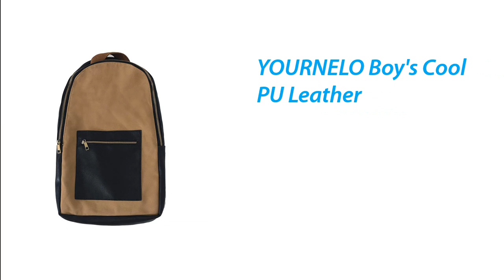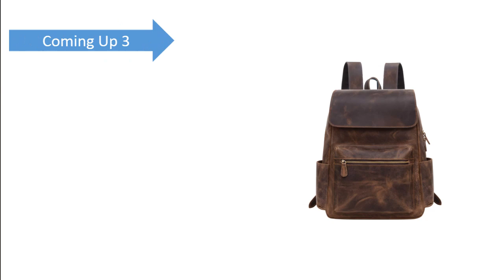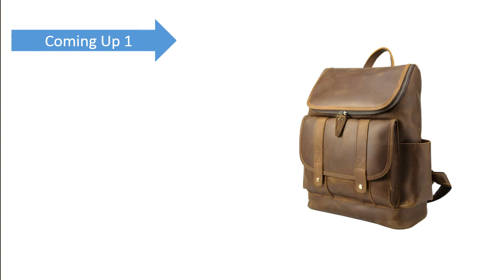Best Leather Backpacks For Men 2019 || Top10 Best Leather Backpacks For Men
This video is the best for Best Leather Backpacks For Men. We collect the top 10 Best Leather Backpacks For Men among the whole brand that you pick the best backpack easily within a short time. This is the top rating and top views. So viewers click below a description for more details.

Here are the Top 10 Leather Backpacks For Men  from the video as per serial and purchase easily:

 10.S-ZONE 14 inch laptop Leather Backpack:

 09.YOURNELO Boy's Cool PU Leather:

08.BagPrime Leather Retro Backpack Laptop Rustic Brown:

07.Punk Style PU Leather Backpack Studded Travel Backpack:

06.WUDON Men Travel Backpack, Genuine Leather:

5.Leatherology Black Onyx Parker Backpack:

4.Jack&Chris Genuine Leather Backpack Laptop:

 3.Polare Cowhide Leather Multiple Laptop Backpack:

 2.Texbo Vintage Full Grain Cowhide Leather 15.6 Inch Laptop Backpack :

1. Texbo Full Grain Cowhide Leather Multi Pockets: